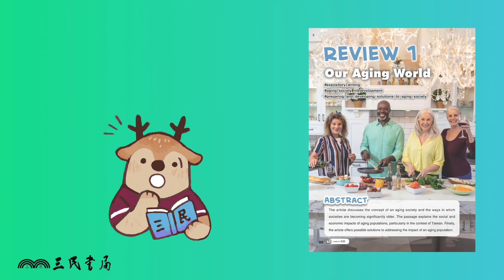普通型高中英文(乙版)第三冊 Review 1 Unscripted Summary